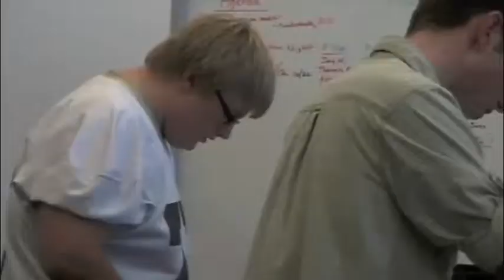Nothing but BEARS Graham and Ian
Stonington High School Fox/CT news story